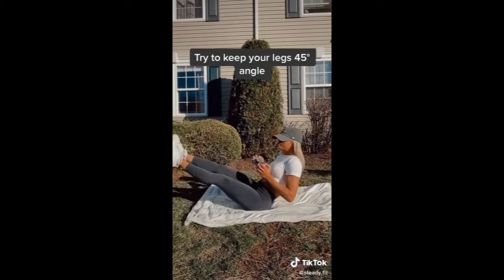Stay fit during quarantine with this Core Workout compilation!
How are you doing? Are you still in good shape during this quarantine?

Let's fight Corona with this TikTok compilation. We present to you the ultimate core workout compilation. Work those abs and strengthen your core!